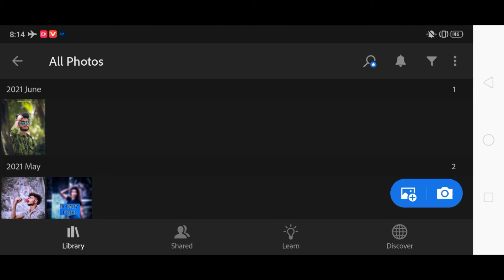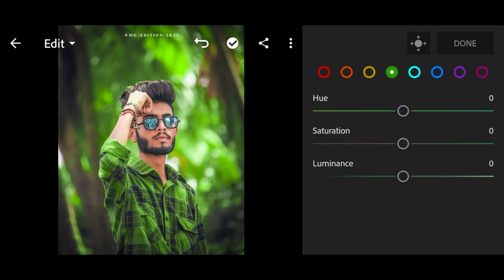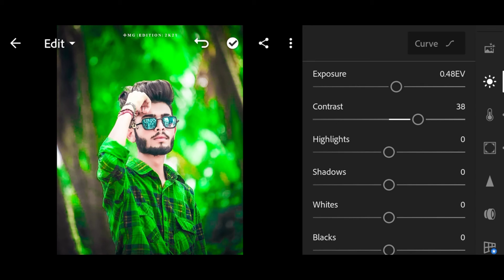Lightroom Green Colour Editing 😍 || How To Edit Green Photo From Lightroom // 💯 Work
Blue SnapseedColor EBackgroundditing | Snapseed Photo Editing 2021

Your Queries 💕